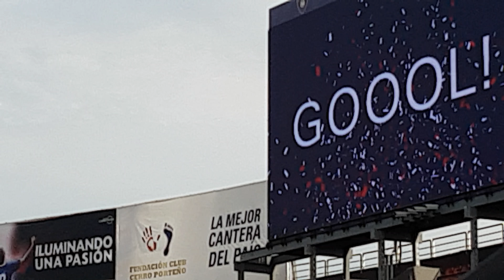Cerro Porteño vs Guaraní. 22/07/18. Festejo del gol de Diego Churin.